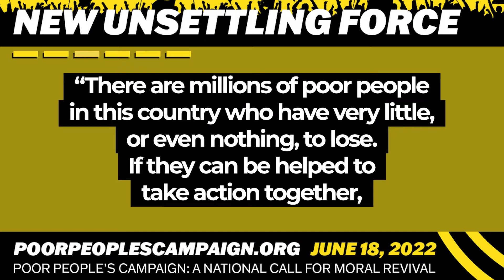DI PASTOR ROCK - New Unsettling Force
Join us for the Poor People's and Low Wage Workers Mass Assembly and Moral March on Washington And To The Polls! on June 18, 2022